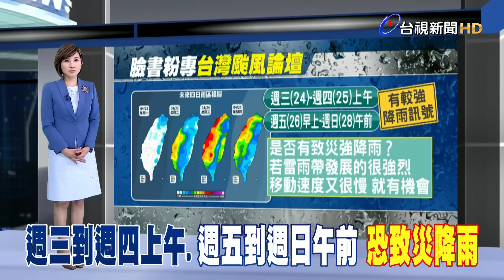花蓮震後又暴雨 大清水明隧道現土石泥瀑布【發燒話題】-20240422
(00:00)花蓮震後又暴雨 大清水明隧道現土石泥瀑布
(02:10)花蓮2H內連18震！ 最大規模5.5國家警報狂響
(03:57)震後花蓮港藏危機！ 港嘴水位不到3米恐釀擱淺
(05:32)週三到週四上午.週五到週日午前 恐致災降雨